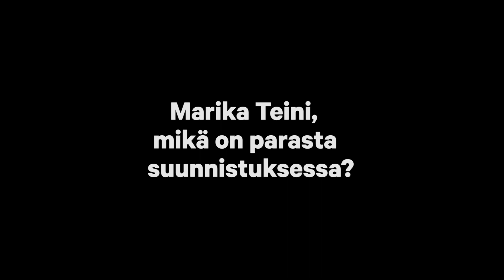Marika Teini – 5 kysymystä MM-mitalistille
Suunnistuksen Euroopan mestari ja MM-hopeamitalisti Marika Teini kertoo urastaan ja suhteestaan suunnistukseen. Laaja artikkeli Teinistä Juoksijan numerossa 6/2018.